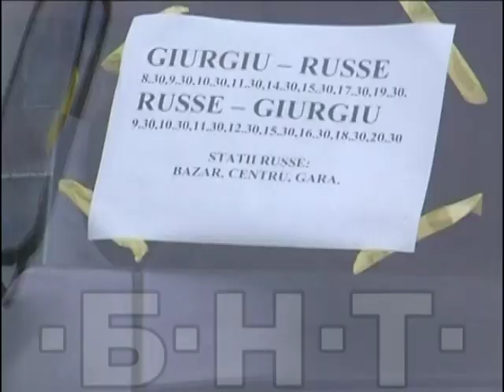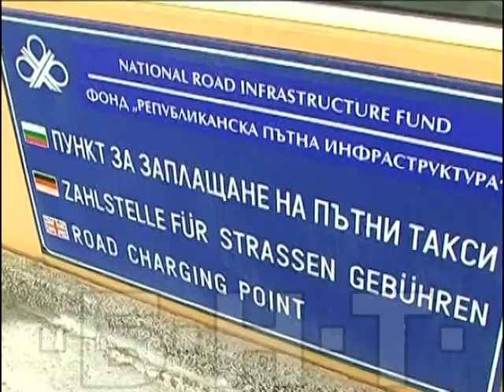МОСТЪТ КОЙТО НИ СВЪРЗВА (2008)